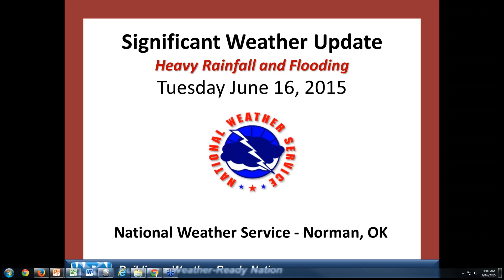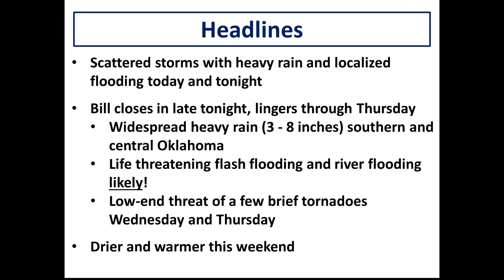Webinar - Tropical Storm Bill Flooding Update - Tue Jun 16 2015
Special webinar weather briefing for emergency managers and decision makers - 11am Tue Jun 16, 2015.
National Weather Service
Norman, Oklahoma
weather.gov/norman